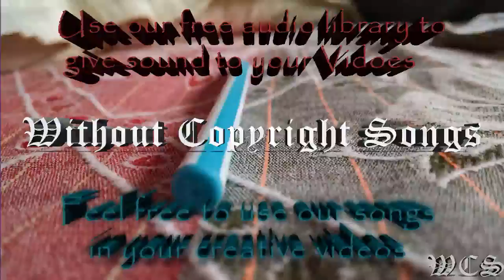Ship Wrek Pain feat Mia Vaile WCS Release